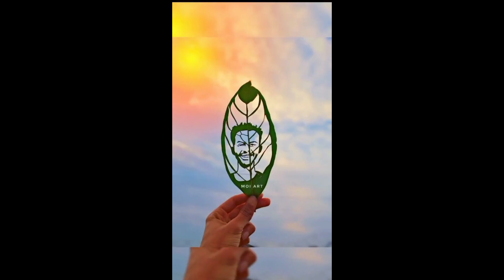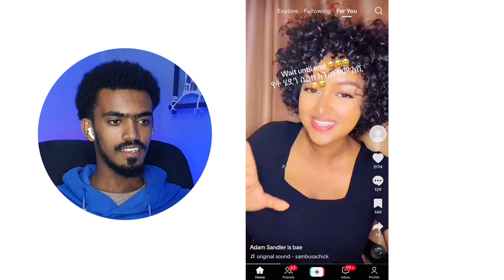🛑 ናመንእናአቢጌል ጉዳቸዉ ተጋለጠ 😳 ||Aletube